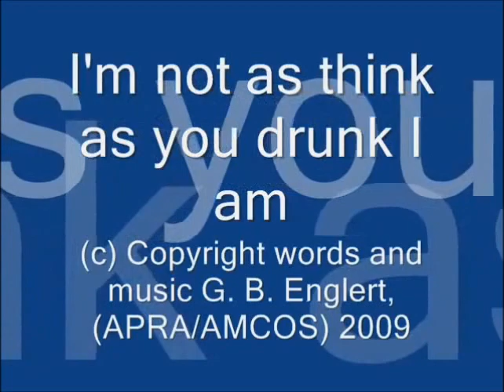Greg Englert - "I'm not as think as you drunk I am"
An original jazz song based on an very common subject.  (c) Copyright words and music G. B. Englert, (APRA/AMCOS) 2009.  Very Spike Jones and his city slickers!